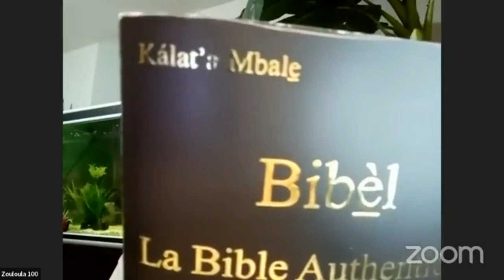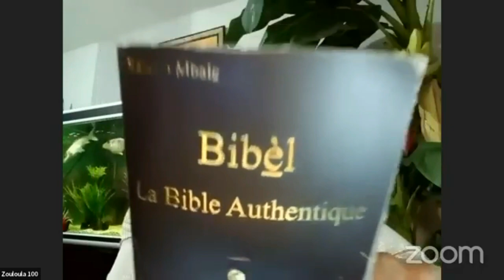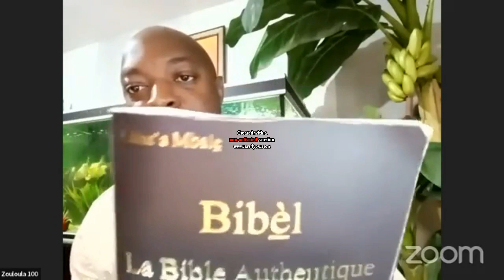Comment l'Écriture fut modifiée